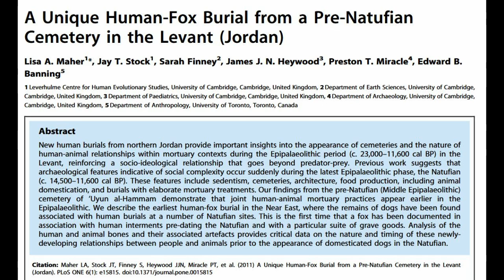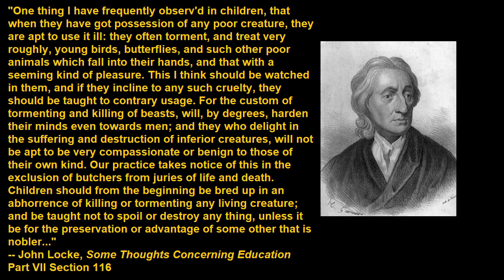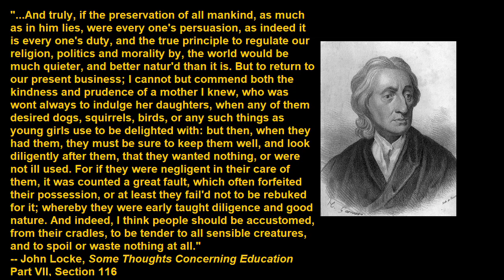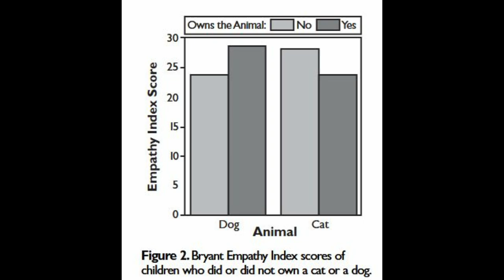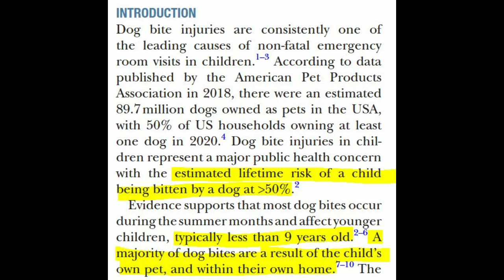Should Children Have Pets? Benefits, Risks, and Unknowns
Today, Athena (my own childhood reptile companion) and I talk about childhood pets. The traditional wisdom is that pet ownership in childhood improves the moral development and emotional wellbeing of children. But is that true? And if so, do these benefits outweigh the risks to the child and the animal? I take a look at the evidence (including gaps in research) to better understand benefits, risks, and animal welfare concerns around child pet ownership.

Paleolithic fox buried alongside a human
Maher, Lisa A., Jay T. Stock, Sarah Finney, James JN Heywood, Preston T. Miracle, and Edward B. Banning. "A unique human-fox burial from a pre-Natufian cemetery in the Levant (Jordan)." PLoS One 6, no. 1 (2011): e15815.

Sources
Bryant, Brenda K. "The richness of the child-pet relationship: A consideration of both benefits and costs of pets to children." Anthrozoös 3, no. 4 (1990): 253-261.
Crawford, Katherine M., Yiwen Zhu, Kathryn A. Davis, Samantha Ernst, Kristina Jacobsson, Kristen Nishimi, Andrew DAC Smith, and Erin C. Dunn. "The mental health effects of pet death during childhood: is it better to have loved and lost than never to have loved at all?." European child & adolescent psychiatry 30, no. 10 (2021): 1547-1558.
Daly, Beth, and L. L. Morton. "Children with pets do not show higher empathy: A challenge to current views." Anthrozoös 16, no. 4 (2003): 298-314.
Gadomski, Anne M., Melissa B. Scribani, Nicole Krupa, Paul Jenkins, Zsolt Nagykaldi, and Ardis L. Olson. "Pet dogs and children’s health: Opportunities for chronic disease prevention?." Preventing chronic disease 12 (2015): E205.
Grant, Rachel A., V. Tamara Montrose, and Alison P. Wills. "ExNOTic: Should we be keeping exotic pets?." Animals 7, no. 6 (2017): 47.
Hirschenhauser, Katharina, Yasmine Meichel, Sabrina Schmalzer, and Andrea M. Beetz. "Children love their pets: Do relationships between children and pets co-vary with taxonomic order, gender, and age?." Anthrozoös 30, no. 3 (2017): 441-456.
Locke, John. Some Thoughts Concerning Education. 1699. VII, § 116.
Muldoon, Janine C., Joanne M. Williams, and Alistair Lawrence. "‘Mum cleaned it and I just played with it’: Children’s perceptions of their roles and responsibilities in the care of family pets." Childhood 22, no. 2 (2015): 201-216.
Patterson, Kelli Nicole, Kyle Z. Horvath, Peter C. Minneci, Rajan Thakkar, LeeAnn Wurster, Dana L. Noffsinger, Tran Bourgeois, and Katherine J. Deans. "Pediatric dog bite injuries in the USA: a systematic review." World journal of pediatric surgery 5, no. 2 (2022): e000281.
Paul, Elizabeth S., and James A. Serpell. "Childhood pet keeping and humane attitudes in young adulthood." Animal welfare 2, no. 4 (1993): 321-337.
Purewal, Rebecca, Robert Christley, Katarzyna Kordas, Carol Joinson, Kerstin Meints, Nancy Gee, and Carri Westgarth. "Companion animals and child/adolescent development: A systematic review of the evidence." International journal of environmental research and public health 14, no. 3 (2017): 234.
Stull, Jason W., Jason Brophy, and J. S. Weese. "Reducing the risk of pet-associated zoonotic infections." Cmaj 187, no. 10 (2015): 736-743.